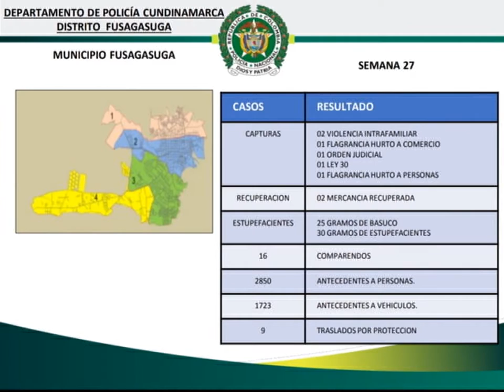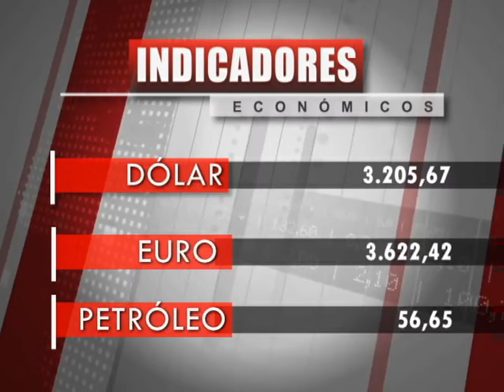Titulo Noticia - Día 02 Mes Junio 2019 - FTV Noticias Parte 1